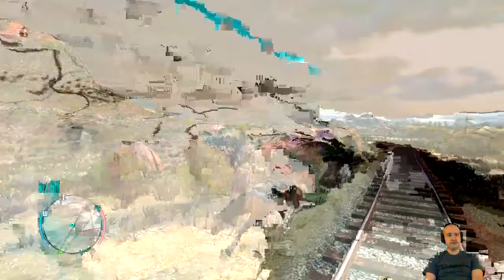Red Dead Redemption - Part 19 - Let's play w/ Dan - PS3 - HD Gameplay Walkthrough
Red Dead Redemption - Part 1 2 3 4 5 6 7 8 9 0 - Let's play w/ Dan - PS3 Exclusive  -HD Gameplay Walkthrough